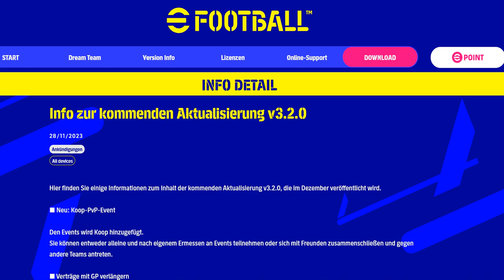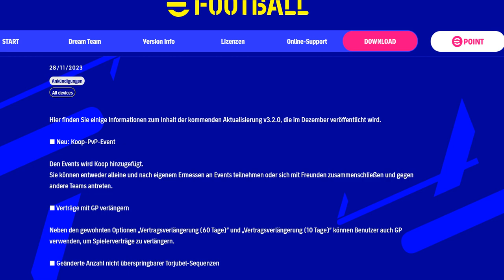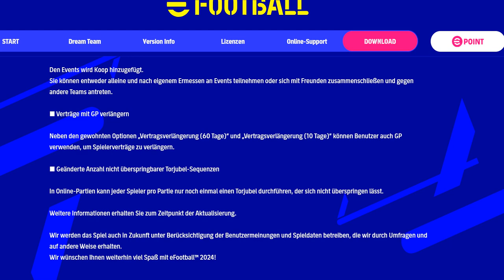eFootball 2024 ⚽️ BREAKING NEWS: Diese NEUE FUNKTION kommt in KÜRZE hinzu ! 🧐